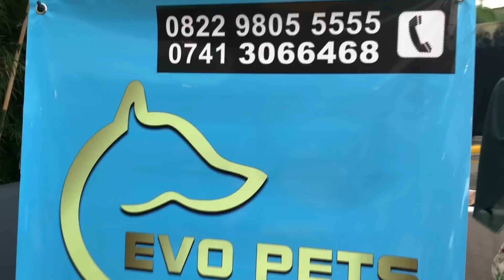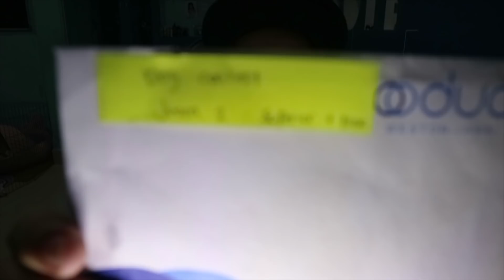VLOG : ANJING GW LEBIH BERBAKAT DARIPADA KALIAN! LOL